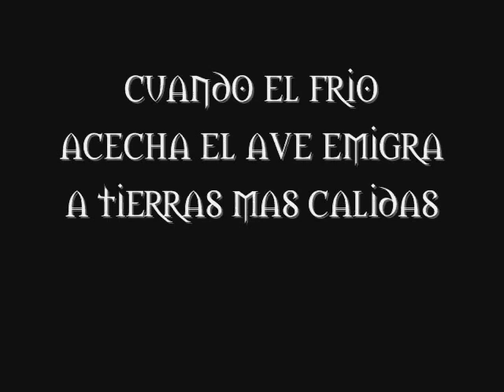hacia Pinguinos 2010 Exiliomotero.com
Todo listo.
Nos espera la concentracion Invernal mas grande del mundo.
exilio motero